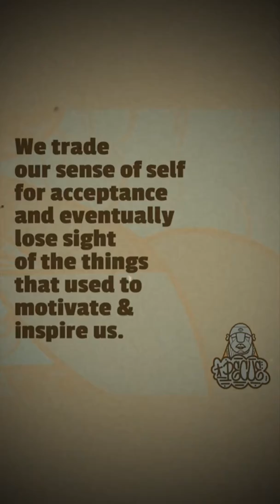Keep Shining: A Manifesto